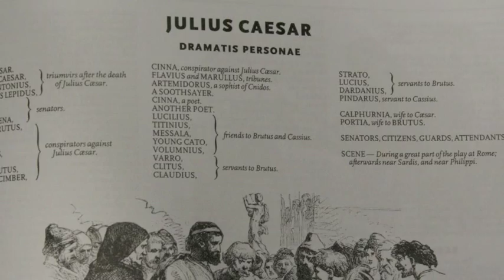Shakespeare in Italy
The University of Dallas invites high school students interested in literature and history to participate in its annual summer program, Shakespeare in Italy. Each summer, University of Dallas professors lead students through the most compelling works of Shakespeare's corpus in the midst of his most enchanting and breathtaking Italian settings. Like all of our summer programs, Shakespeare in Italy is based upon classical and classic texts from the University's Core Curriculum.

Special thanks to Erik Mongrain for music.